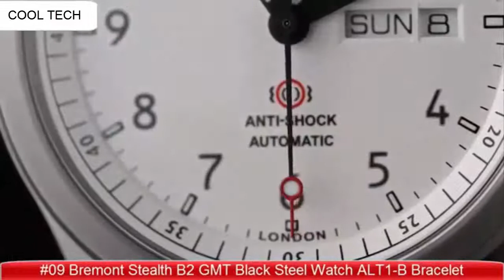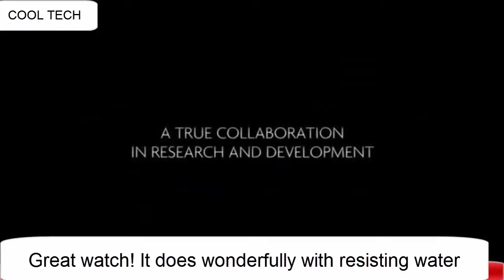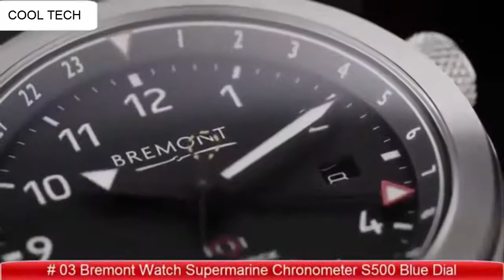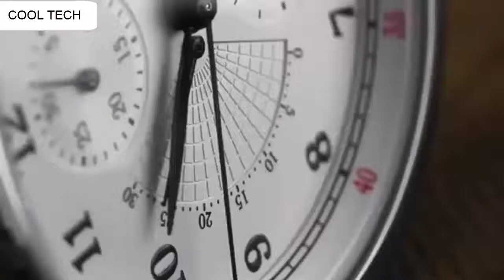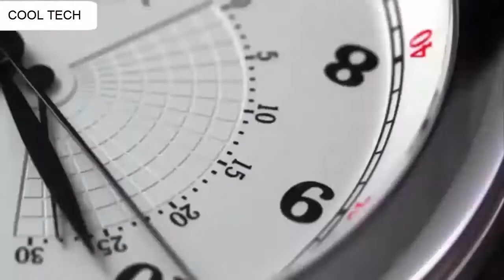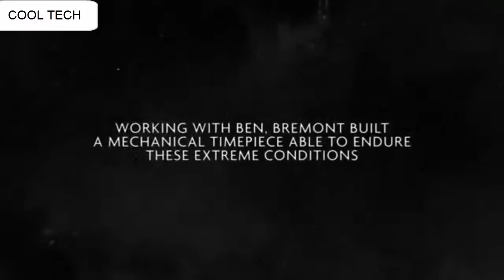Top 10 Best Bermont Watches For Men To Buy [2020]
Top 10 Best New Bermont Watches You should Buy in 2020

10- Bremont ALT1-B Mechanical (Automatic) Black Dial Mens Watch ALT1-B
(Certified Pre-Owned)

09- Bremont Stealth B2 GMT Black Steel Watch ALT1-B Bracelet ALT1-B/BR

08- Bremont Grey U-2 Elite 9th Reconnaissance Wing Watch with Anti Shock

Movement

07- Bremont Stealth B2 GMT Black Steel Watch ALT1-B Bracelet ALT1-B/BR

06- Bremont Blue Supermarine Type 300 Watch S300/BL/R

05- Mens Bremont Chronograph ALT1-C Blue Dial ALT1-C/BL Watch

04- Bremont The Armed Forces Arrow Watch HMAF-Arrow-D

03- Bremont Watch Supermarine Chronometer S500 Blue Dial S500/BL/BR/2018

02- Bremont Supersonic Concord Stainless Steel Limited Edition Watch

01- Bremont Solo Watch Steel Solo/WH-SI/R